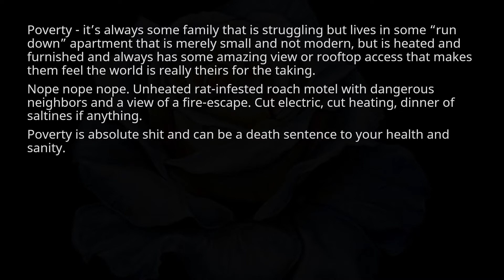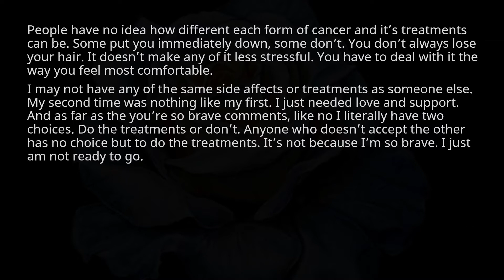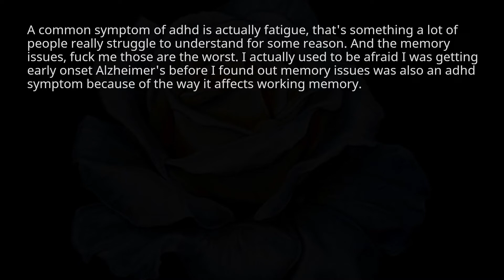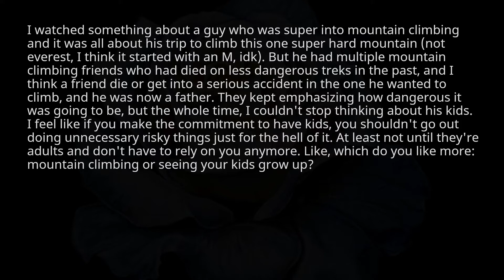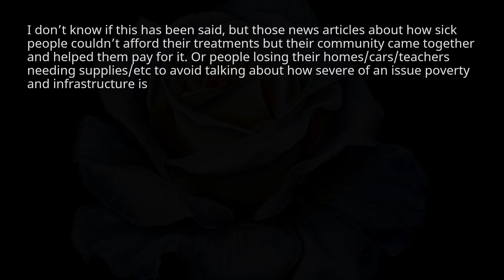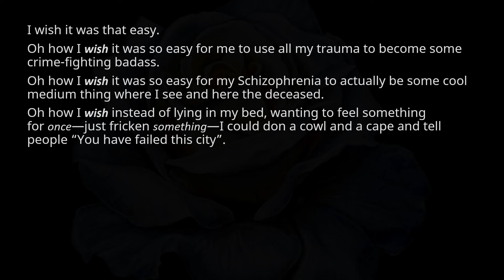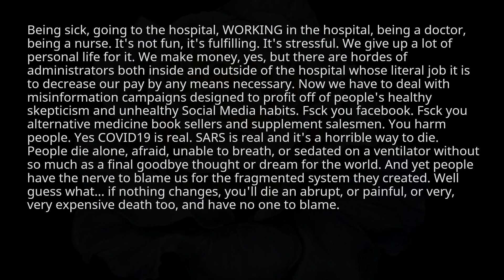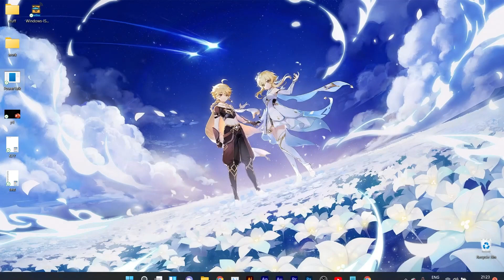r/askreddit: what terrible things we should stop romanticizing